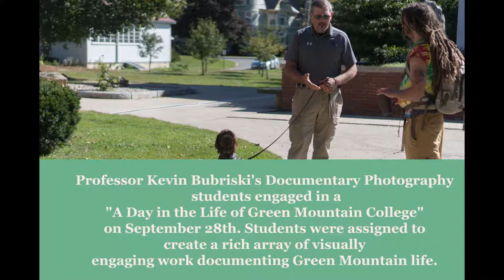A Day in the Life of Green Mountain College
Kevin Bubriski's ART 2064 Documentary Photography students engaged in a day long photography event "A Day in the Life of Green Mountain College" on Thursday September 28th. The photography students were assigned to cover different locations, students, faculty, administration, and all aspects of daily life on the Green Mountain College (GMC) campus. Through this project the class worked to create a rich array of visually engaging work documenting Green Mountain life. The project was also open to the wider GMC campus - faculty, staff, and students.